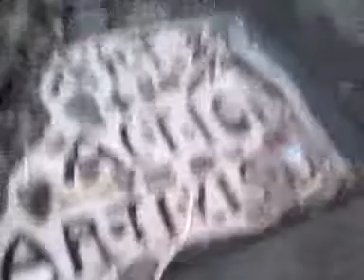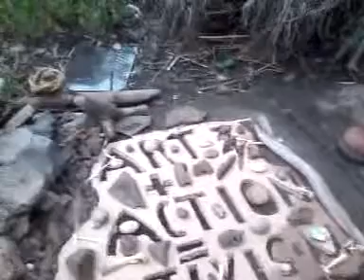Daniel Hong, Lightning @ City Hall